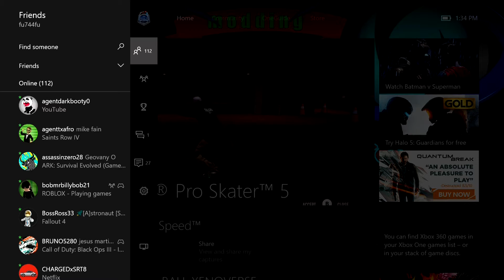tony hawk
if u look for my modz sever kik me noting is free so u need paypla or xbox card  or u can messge me o twitter  or kik for my modz sever